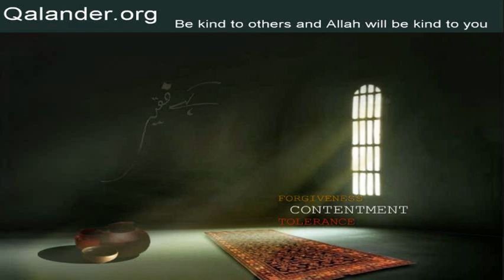Lecture 17 - Tasawwuf, Qurb-e-Ilahi - 02-10-2005, 26-03-2006 - Lectures by Mr. Sarfraz A. Shah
Lecture 17 - Topic: Tasawwuf, Qurb-e-Ilahi